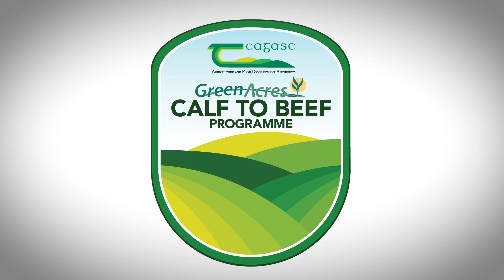Farm Walk 2020: Shane Cranny